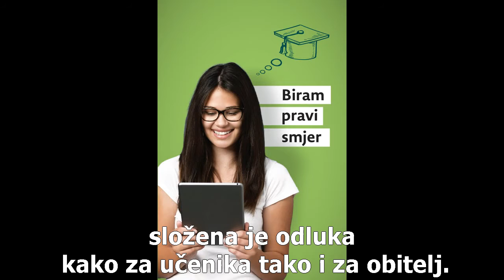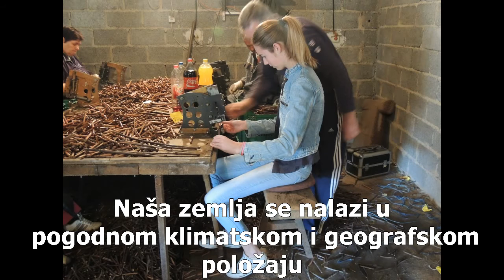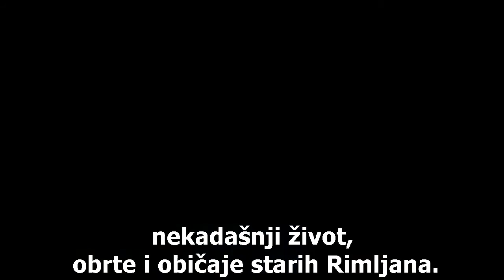Srednja poljoprivredna i tehnička škola, Opuzen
Prezentacija naše škole i pregled zanimanja koja nudimo učenicima za upis u prvi razred srednje škole za 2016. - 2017. školsku godinu.